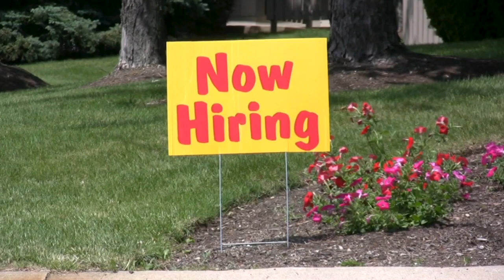DENVER7 TZ ECONOMY